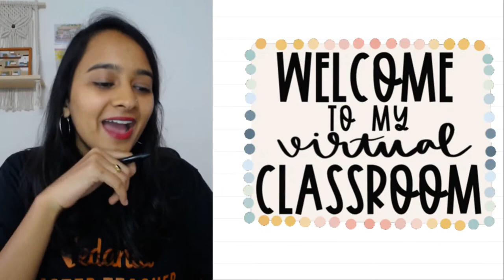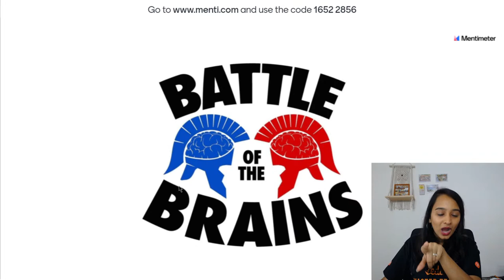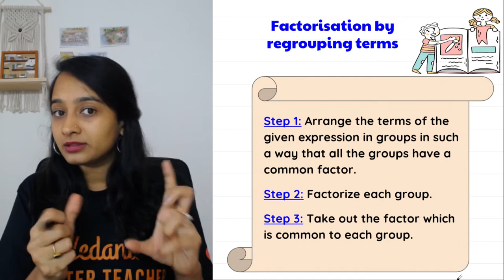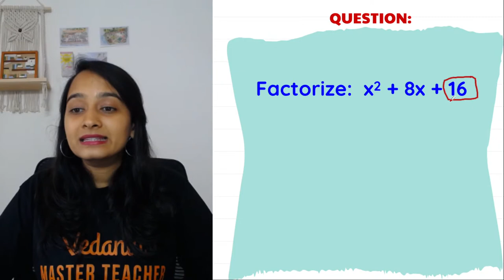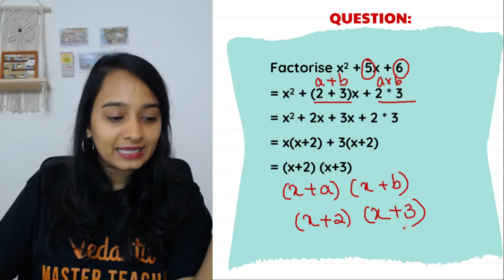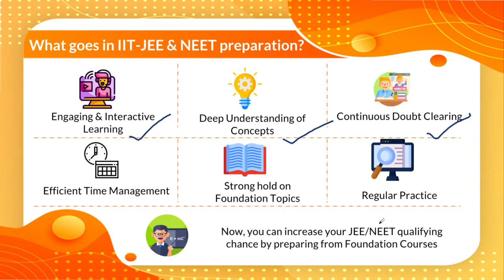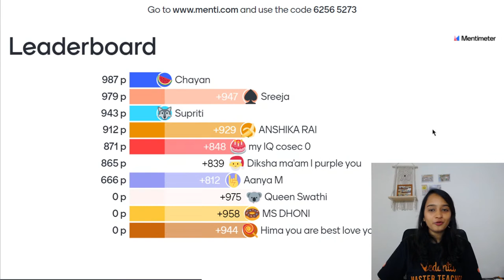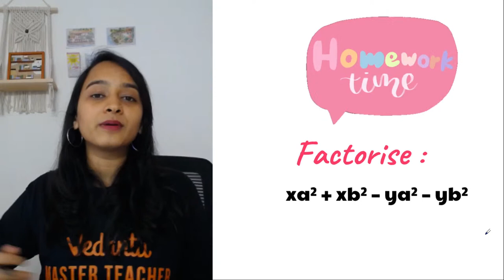Factorisation L2 [Method of Factorization P2 and Live Menti] Class 8 Maths Ch 14 | Haripriya Ma'am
Factorisation Live Session Contains with Menti Quiz, Questions, Answers, Explanations Of The Complete Chapter of Class 8 Maths. Get Your Doubts Cleared By Haripriya Ma'am through the comment section as the session progresses. The NCERT Solutions For Class 8 Maths | Menti Quiz | Shiksha Series | CBSE Maths Class 8 session provides some valuable insights for the upcoming exams! Get You Score high Through This Session on Factorisation L2 [Method of Factorization P2 and Live Menti] Class 8 Maths | Haripriya Ma'am.

6. 1 Year JEE/ NEET Foundation

I Hope You Guys Enjoyed This Video on Factorisation L2 [Method of Factorization P2 and Live Menti] Class 8 Maths | Haripriya Ma'am